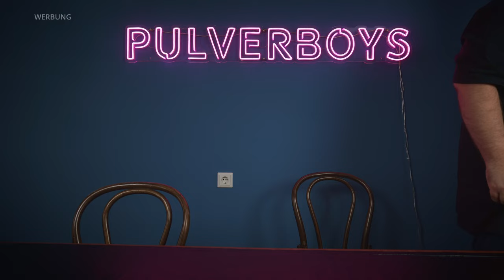QUANTUM KIWI LIME (Gamers Only)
_HOLY ENERGY__________________________________________________

ᐅ 5€ einmalig bei einer Bestellung: PULVER5

_GAMERS ONLY__________________________________________________

ᐅ 15% SPAREN MIT DEM CODE: PULVERBOYS

_LEVL UP________________________________________________________

ᐅ 5% auf eure Bestellung: PULVERBOYS

ᐅ Bei jeder 2 für 1 Aktion etc: PULVERBOYS2